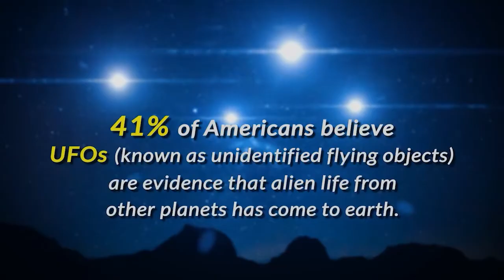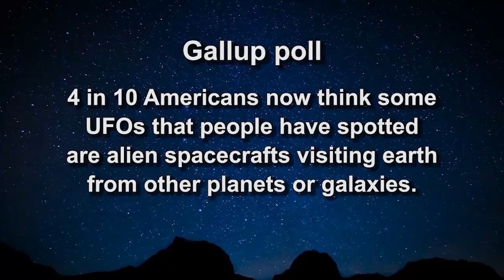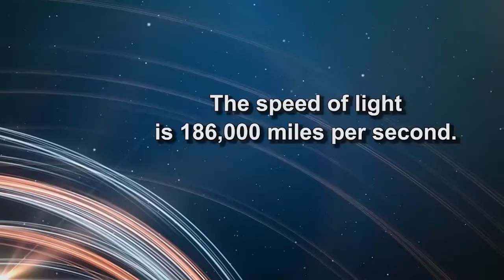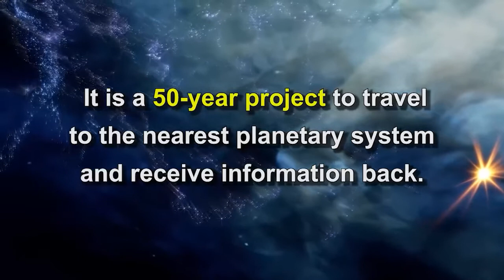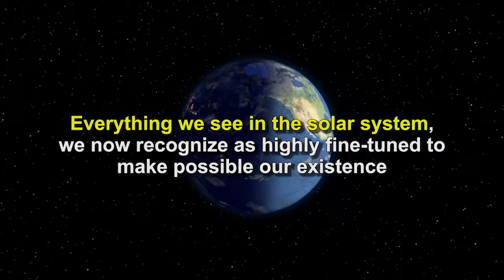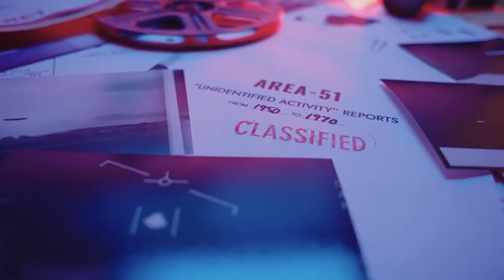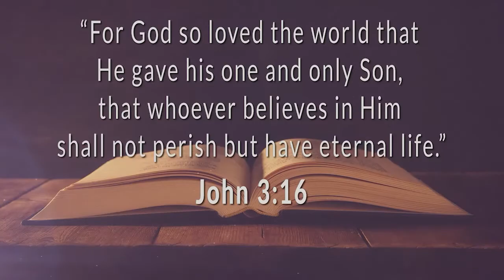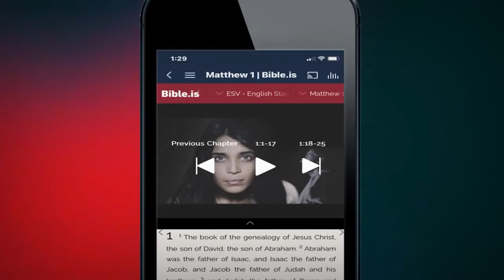88 HR24 2 INTL REF 1